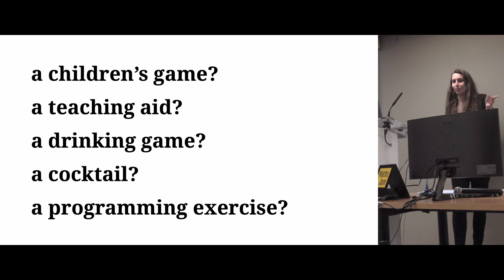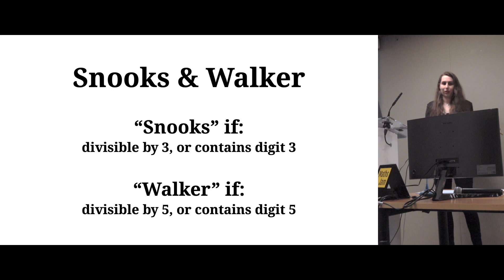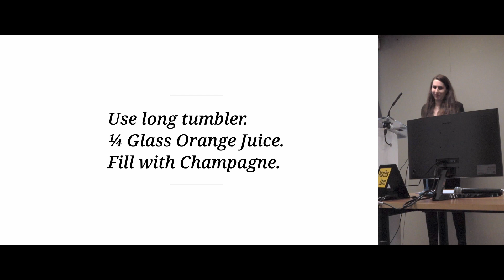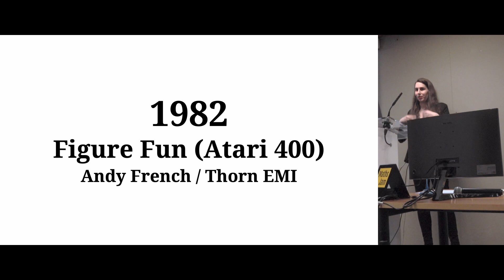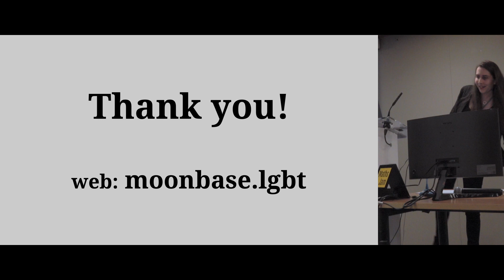Buz: A Fizz Buzz Story (MathsJam 2023)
Luna presents a rapid-fire history lesson:
• What is Fizz Buzz?
• Some of Fizz Buzz's weirder variations
• and Where did this Fizz Buzz thing come from anyway?

Notes and/or pedantry:
• The Little Girl's Own Book was first published somewhere around the end of 1830, start of 1831. The game of Buz doesn't show up until the 3rd edition in 1832.
• "Up to buz-buz for 77" should be "with buz-buz for 77" — the former erroneously excludes buz-eight for 78 and buz-nine for 79.
• There's nothing "weirdly complex" about Snooks-and-Walker, on-stage my brain couldn't decide between "weird version" or "more complex version" and crashed the two into each other.
• The events of Dracula (published 1897) take place in 1893, but since Fiz-Buz was introduced at least as early as 1867, this does not affect the chronology.
• My copy of The Little Girl's Own Book — I own a copy from 1833 when it was republished under the title The Girl's Own Book, as well as a modern reprint of scans from an 1833 copy. The 1832 edition is *very* hard to come by.

Presented at the MathsJam Gathering UK 2023.
Written & performed by Luna Kirkby.
Video & audio recording by Steve Kirkby.